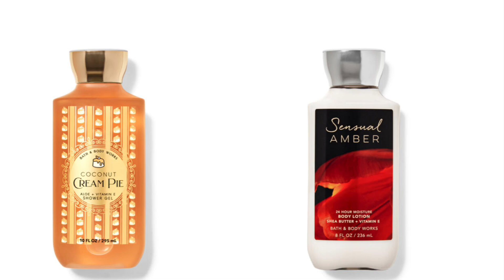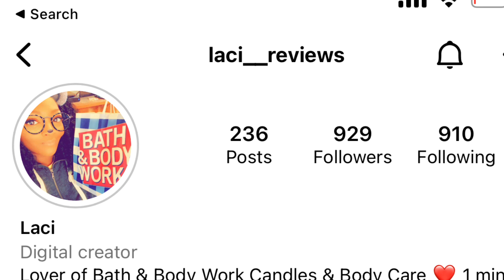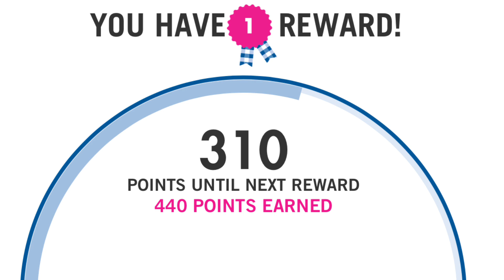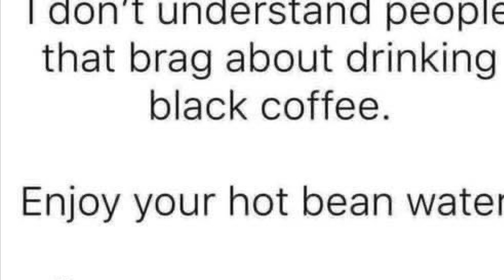BATH AND BODY WORKS DAILY DEALS CHANGES TO THE POINT SYSTEM + MORE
Hey! I use Rakuten whenever I shop to get Cash Back. Thought you might wanna sign up, since it’s almost like getting paid to shop. Btw it’s free 🤠 Join with my invite to get $30 after you spend $30 👇